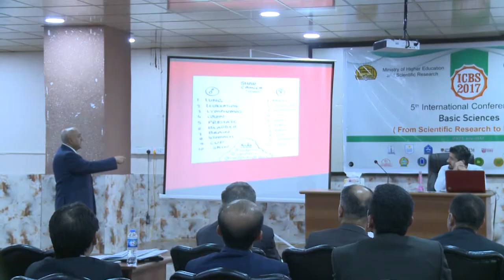گه‌رمیان / راپۆرت - كۆنفرانسی زانستی نیوه‌ده‌وله‌تی